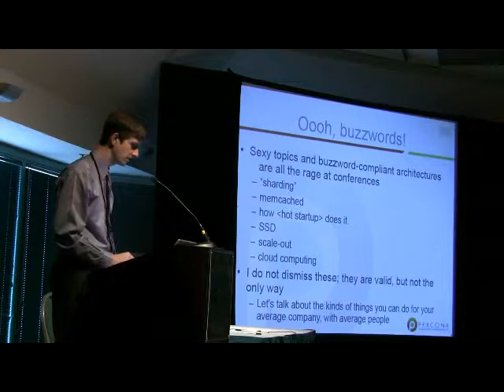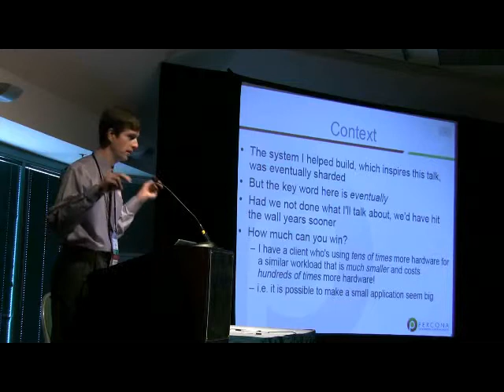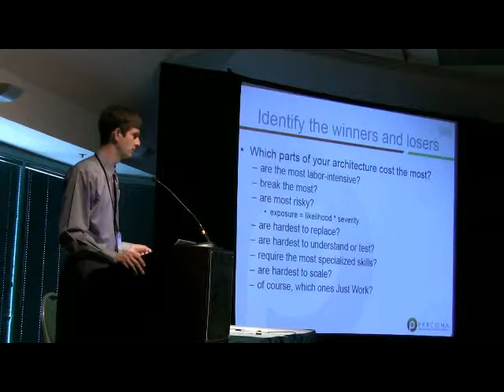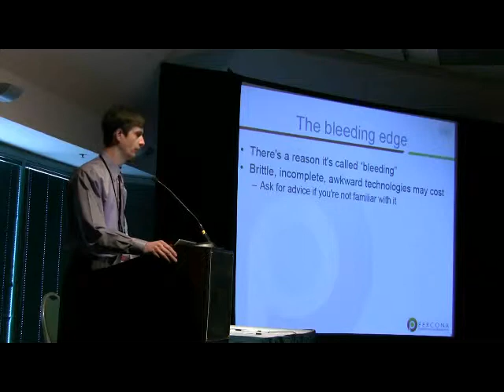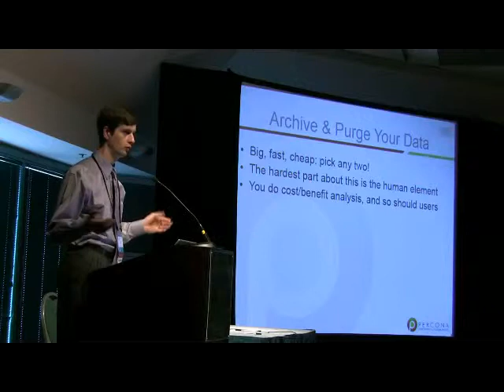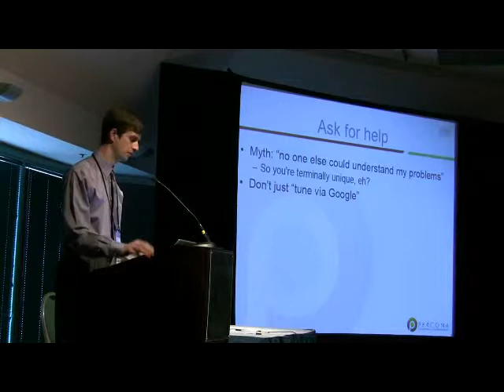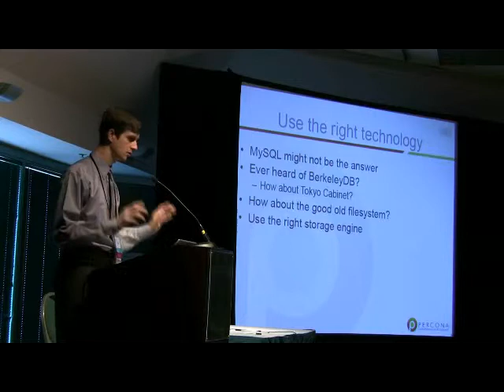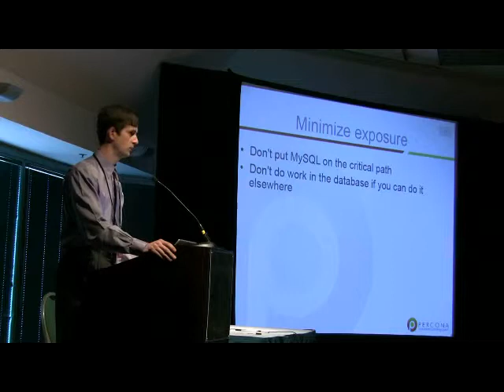High-performance MySQL from a boring architecture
Baron Schwartz's talk from the 2009 Percona Performance Conference.